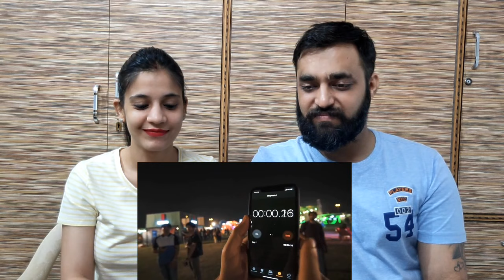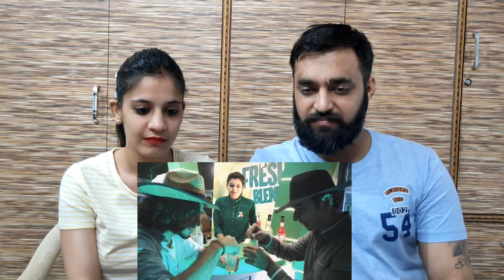Ukhano, LAHORE mein TWIST Reaction by Indian Couple.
Topic Covered
LAHORE mein TWIST